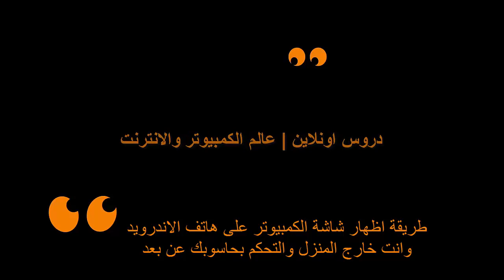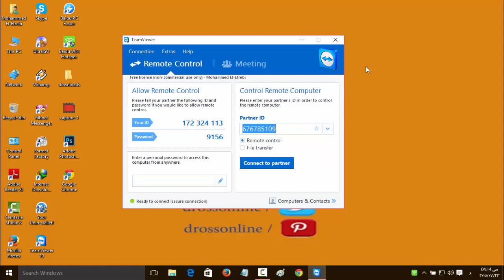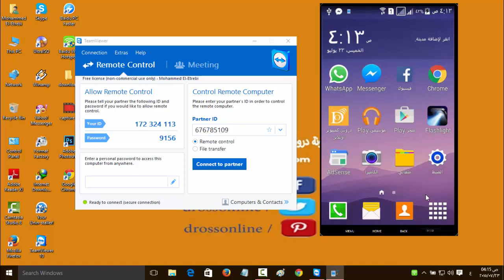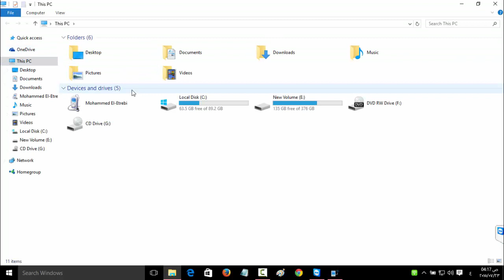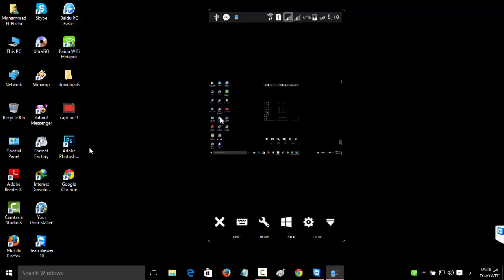طريقة اظهار شاشة الكمبيوتر على هاتف الاندرويد وانت خارج المنزل والتحكم بحاسوبك عن بعد